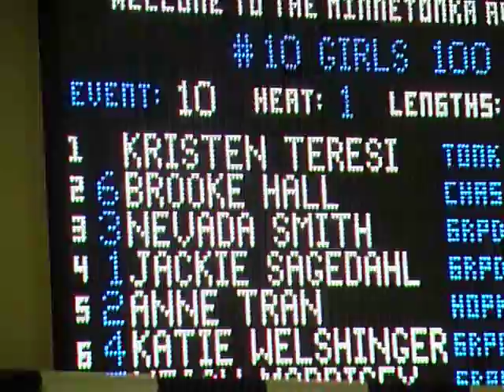Anne Tran in Lane 5 Heat 1 of 100 Yard Backstroke